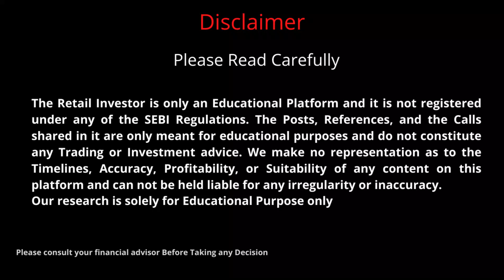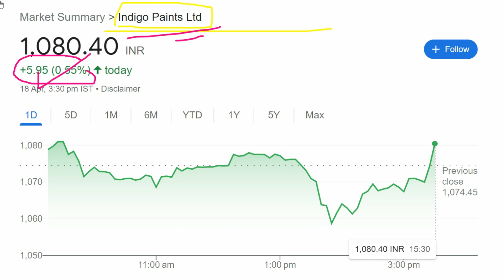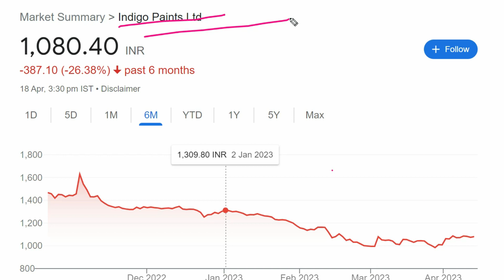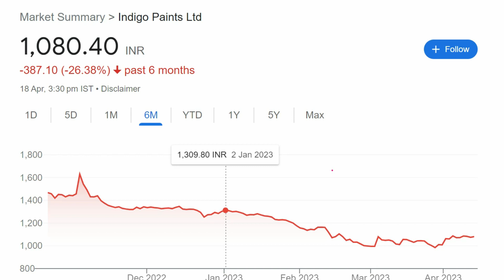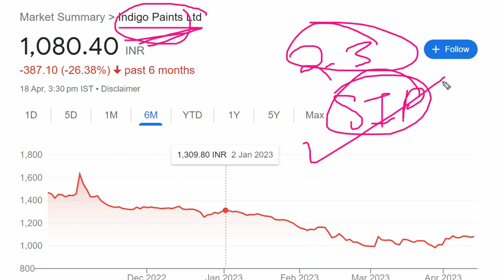indigo paints share latest news || indigo paints share target